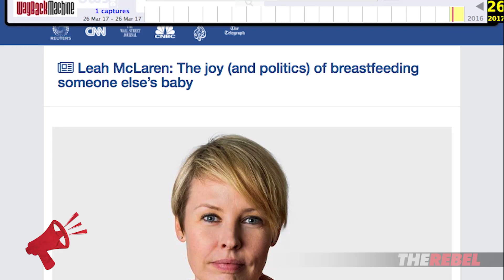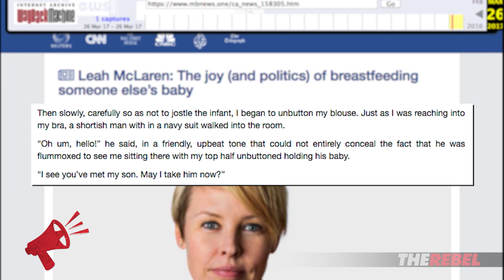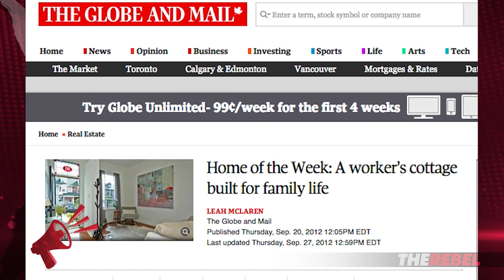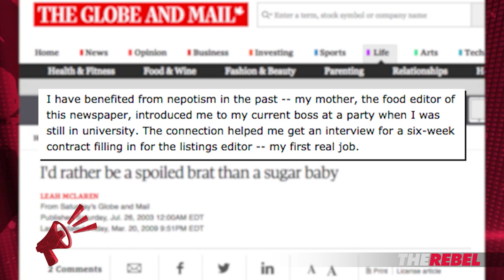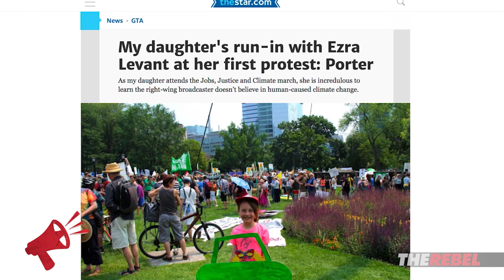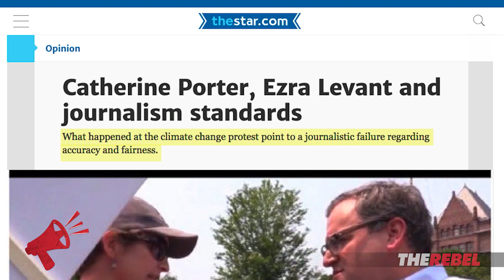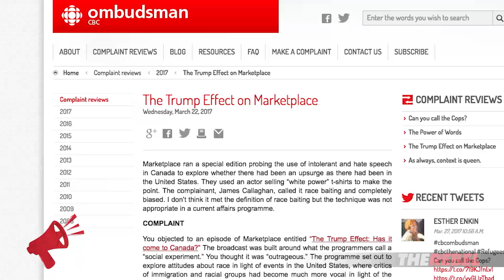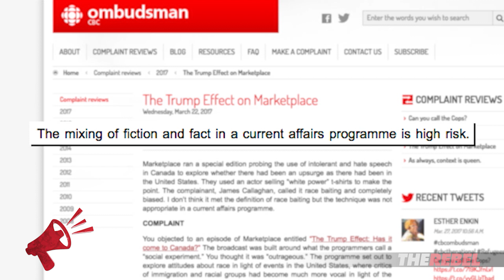Ezra Levant: No firings over Canada's FakeNews scandals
Ezra Levant of TheRebel.media looks at a series of outrageous Canadian media "fails" that prove you can trust them. MORE